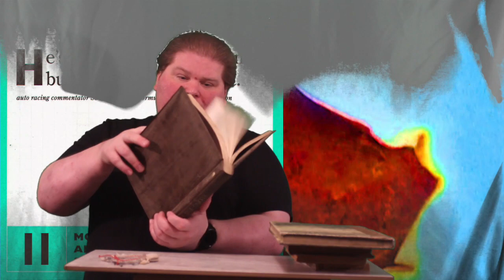April 11th Stupidest Thing Ever Said and Haul Books